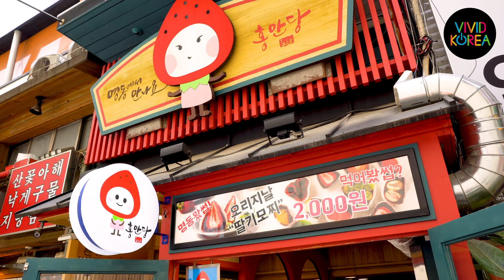[4K] 딸기 모찌 / 명동 / Strawberry Mochi / Korean Food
[4K] 딸기 모찌 / 명동 / Strawberry Mochi / 2,000KRW / Myeong-Dong, Seoul, Korea / Korean Food
▶ If you have any questions about Korean food, please let us know by comments! I will introduce it to you :D